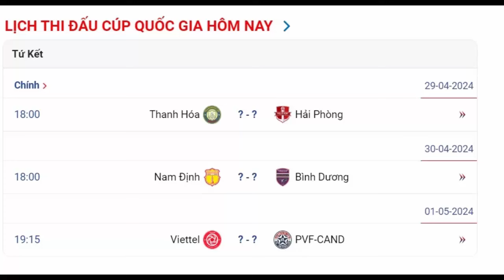🔴 Lịch Thi Đấu, Kết Quả Cúp QG 2024 Hôm Nay 29/04 | Thanh Hoá Đại Chiến Hải Phòng